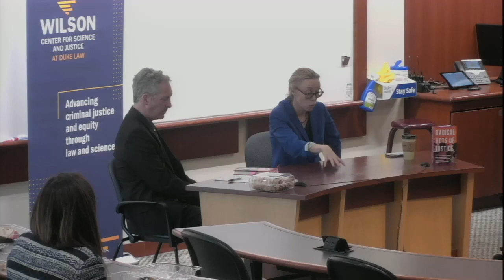Novel Justice | Radical Acts of Justice with Jocelyn Simonson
Jocelyn Simonson is a Professor of Law at Brooklyn Law School and author of Radical Acts of Justice: How Ordinary People are Dismantling Mass Incarceration. Simonson's scholarship explores bottom-up interventions in the criminal legal system, such as bail funds, copwatching, courtwatching, and participatory defense, asking how these real-life interventions should inform our conceptions of the design of criminal justice institutions, the discourse of constitutional rights, and the meaning of democratic justice. This Q&A and discussion was moderated by Professor Brandon Garrett.